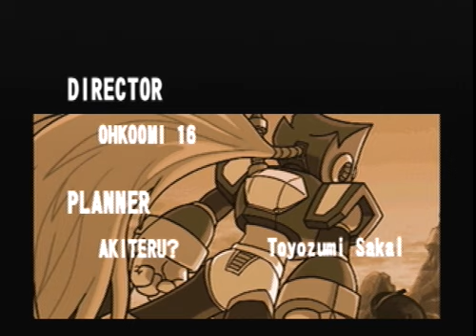X6 Any% in 32:42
Getting better. 18:04 Game Time. PS2 X Collection version